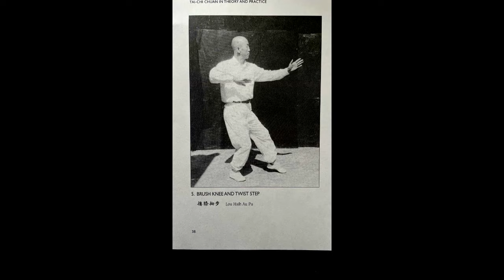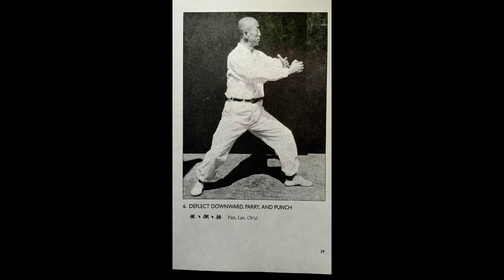Kuo Lien Ying's Original Taiji form, lesson #3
This lesson teaches the next two moves in Master Kuo Lien Ying's Original Taiji form, Brush Knee and Twist Step & Deflect downward & Parry and Punch.
Note: The cat, dog and donkey all decided to get into the act today during filming!